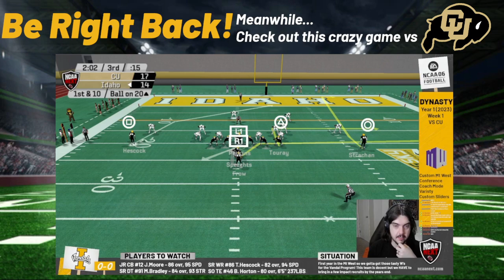Maybe Our Biggest Game Yet...! | Vandals Coach Mode Dynasty Y1 | NCAA NEXT (FULL STREAM)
MY AUDIO IS FIXED!
In this stream we take on SDSU and rival Boise State! We're still undefeated and ranked! Our team has played well above their overall bat can all the success last?